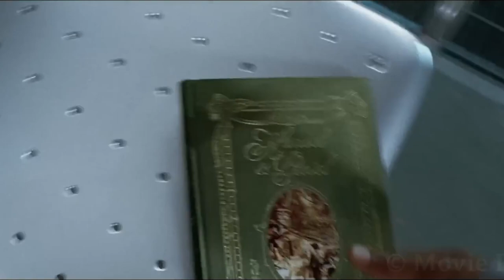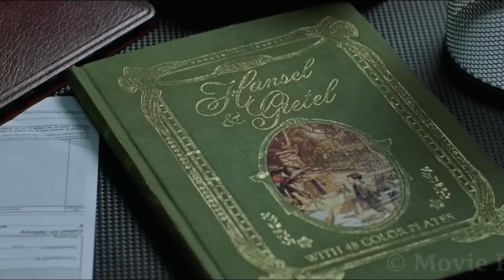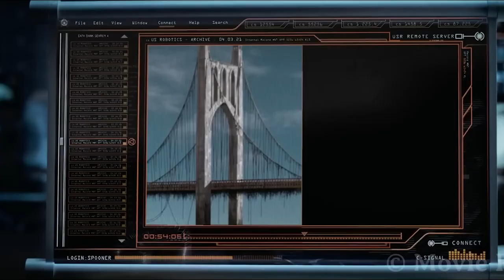In the future, robots rebel against humans and imprison them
Short Description

I, Robot is a 2004 American science fiction action film directed by Alex Proyas. The screenplay by Jeff Vintar and Akiva Goldsman is from a screen story by Vintar, based on his original screenplay Hardwired, and named after Isaac Asimov's 1950 short-story collection. The film stars Will Smith in the main role, of Bridget Moynahan, Bruce Greenwood, James Cromwell, Chi McBride, and Alan Tudyk. In 2035, highly intelligent robots fill public service positions throughout the dystopian world, operating under three rules to keep humans safe. Detective Del Spooner investigates the alleged suicide of U.S. Robotics founder Alfred Lanning and believes that a human-like robot called Sonny murdered him.

Note- We make videos to Influence People to watch these movies which are truly hidden gems to Entertain people. This video is all about explaining the film from our own point of view. For the Explanation, we have used Most of the video clips from The Movie for better understanding.